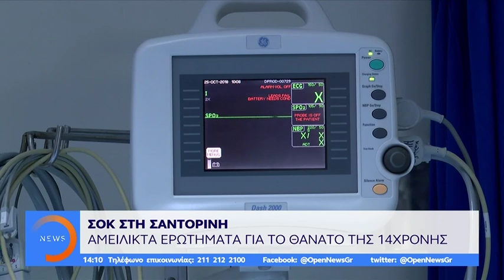Σαντορίνη: Αμείλικτα ερωτήματα για το θάνατο της 14χρονης - Μεσημεριανό Δελτίο 1/6/2019 | OPEN TV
Σοκ και θλίψη στη Σαντορίνη για τον αιφνίδιο θάνατο της 14χρονης Κατερίνας, η οποία, σύμφωνα με την ιατροδικαστική εξέταση, είχε καταναλώσει υπερβολική ποσότητα αλκοόλ. Τα αίτια θανάτου της αναμένεται να αποκαλυφθούν από την τοξικολογική της εξέταση.